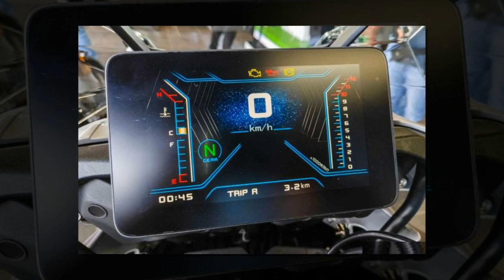Tin nhanh 24/7 - Mục sở thị QJ Motor SRT 800 2022 ra mắt tại Malaysia, giá từ 270 triệu VNĐ.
MForce đã giới thiệu chiếc QJ Motor SRT 800 2022 và dự kiến ra mắt chính thức tại thị trường Malaysia vào quý 2 năm 2022. Giá bán được dự đoán vào khoảng 50.000 RM (271 triệu đồng).